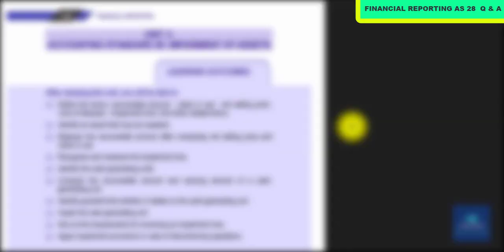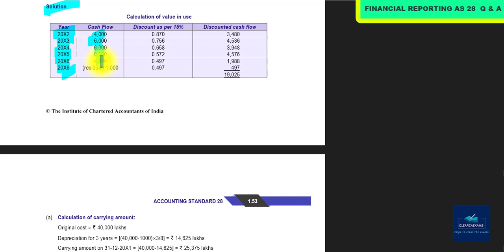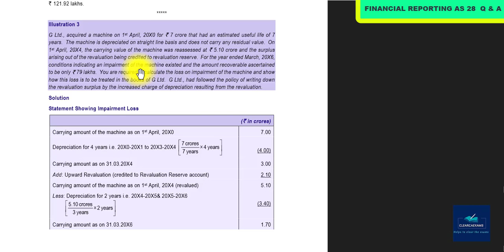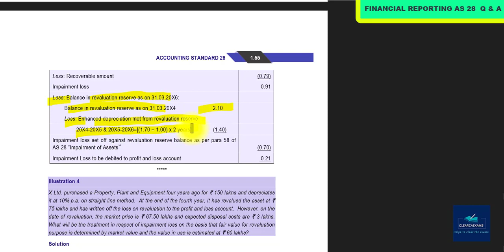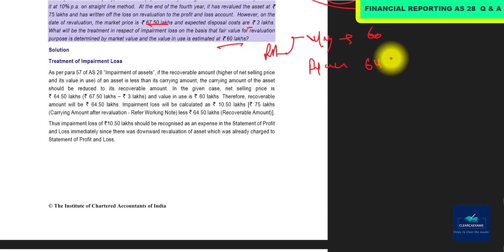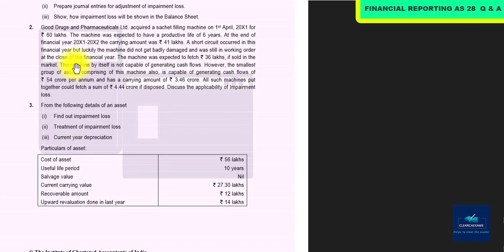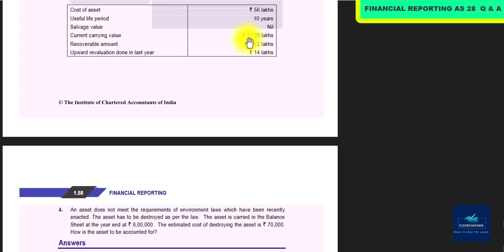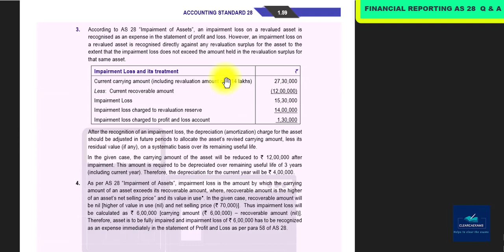CA FINAL NEW SYLLABUS FINANCIAL REPORTING (FR) CLASSES PART-32: AS 28 IMPAIRMENT OF ASSETS Q & A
Our Topic is : IND AS 36 IMPAIRMENT OF ASSETS (AS 28) Q & A